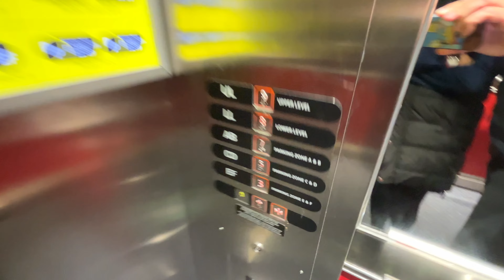Dodávkou po Európe , Slovenko - Anglicko 3. časť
Vyskúšal som si život dodavkára, naložili som si tovar v Ostrave expresnú zásielku a previezol ju do Anglicka.